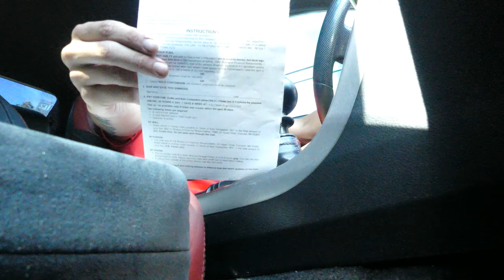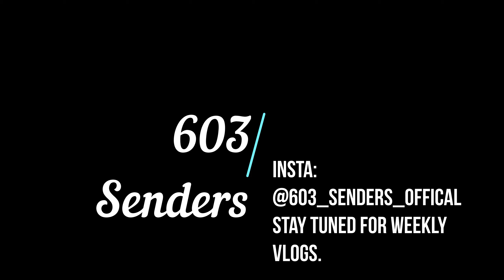Labor Day Blackout! (vlog 9)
the senders got a lil rowdy for labor day weekend, got blackout so we tried our best.
Don't forget to pick up some merch for 25% using brian25 at checkout!